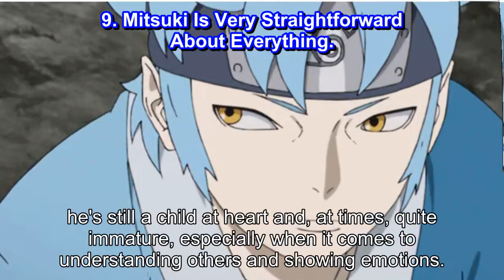10 Most Immature Characters, Ranked Boruto